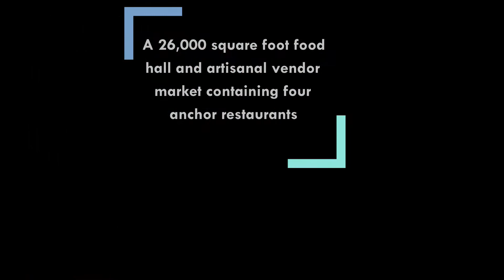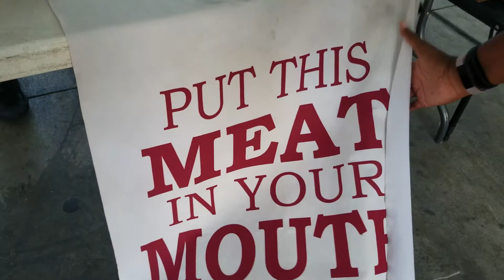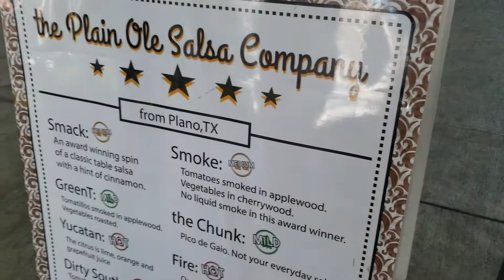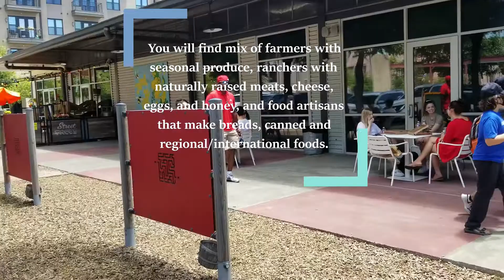Dallas Farmers Market 2020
Spent the day at the Dallas Farmers Market in Downtown Dallas, TX.
A 26,000 square foot food hall and artisanal vendor market containing four anchor restaurants, a mixture of local specialty foods, artisanal food vendors, and seating areas both inside and out where you can grab a bite to eat or enjoy a cup of coffee while taking in a view of the Dallas skyline

The Market Hours:
Open 7 days a week. Daily 10am-7pm
The Shed at the Dallas Farmers Market is an open air pavilion where you can shop from vendors that grow, raise, make and produce your food. You will find mix of farmers with seasonal produce, ranchers with naturally raised meats, cheese, eggs, and honey, and food artisans that make breads, canned and regional/international foods. whatsupwilliams whats up williams whatsupwilliams